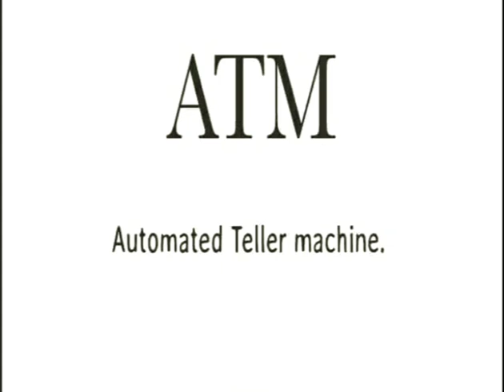September 17, 2024